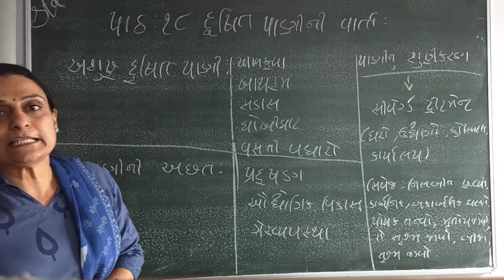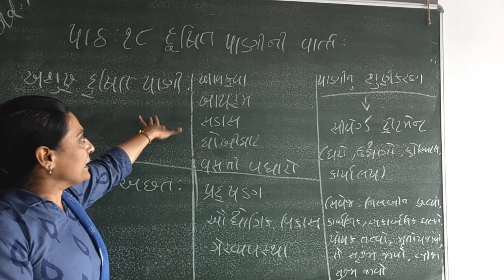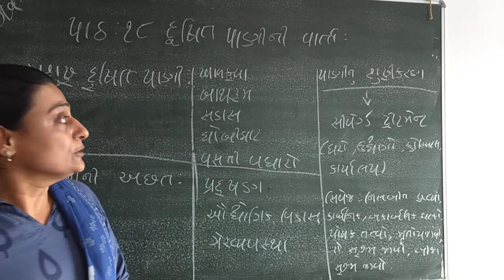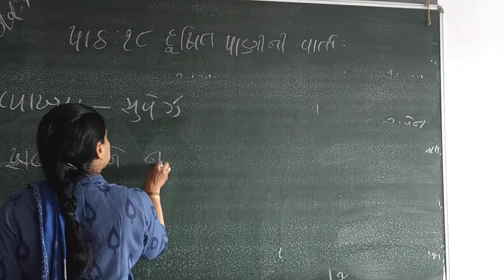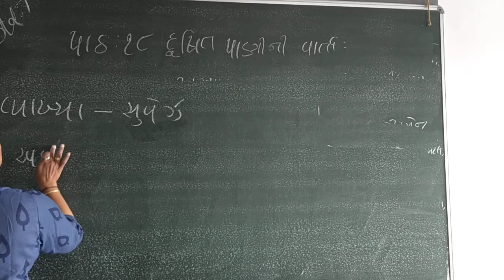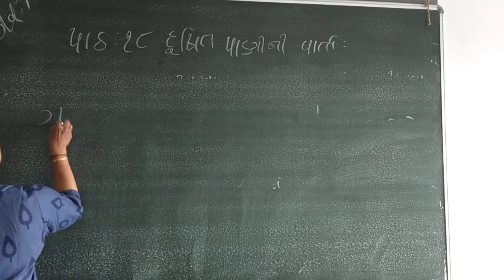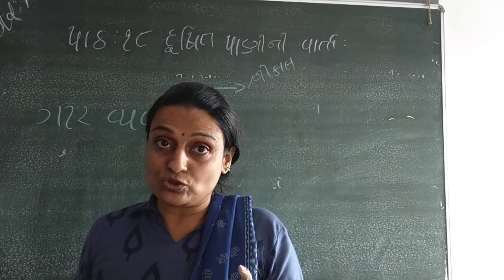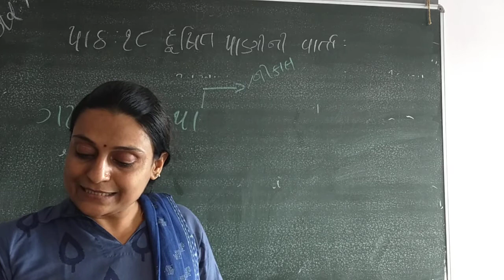GUJ M ED STD 7 SUB SCI CH 18 P 1